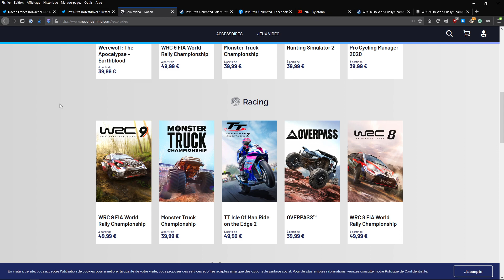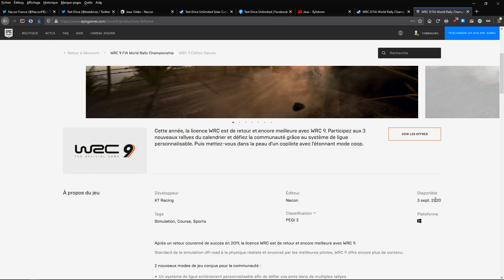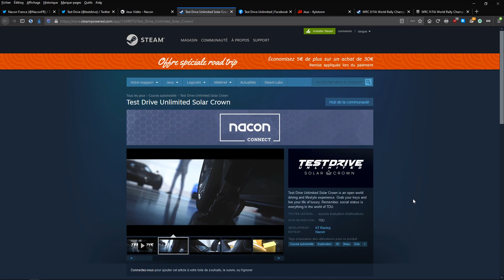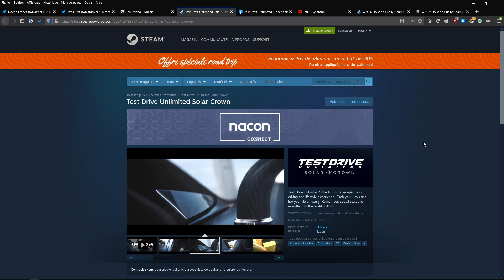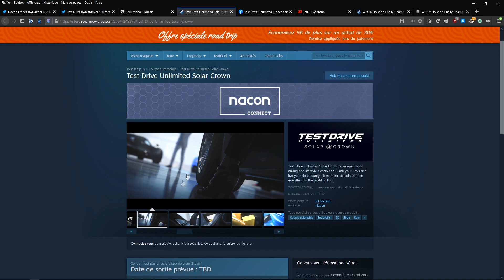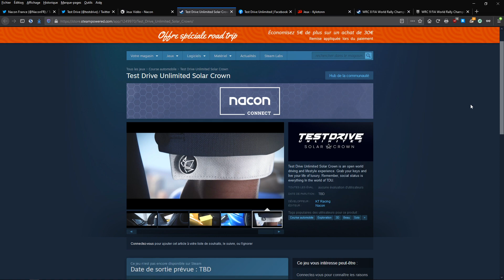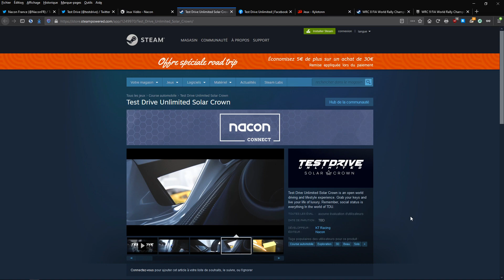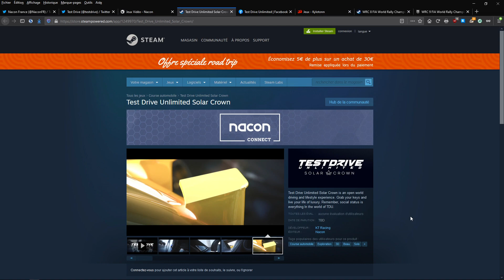ANNONCE : TEST DRIVE UNLIMITED SOLAR CROWN confirmé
Une petite vidéo pour vous montrer les vidéos d'annonce du prochaine Test Drive Unlimited qui se nommera Solar Crown qui vient d'être confirmé lors du Nacon connect et en parler.